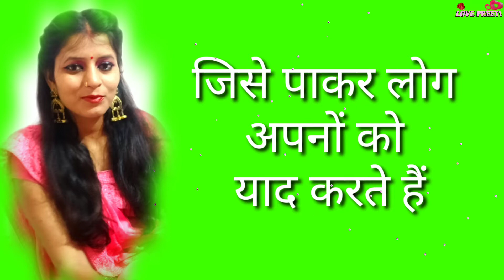व्यर्थ है आपकी पूजा, अगर आप करते हैं लोगों के साथ यह काम